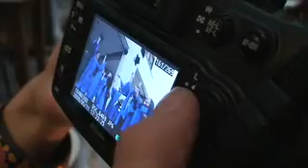BIANCA GRAD MFA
Bianca